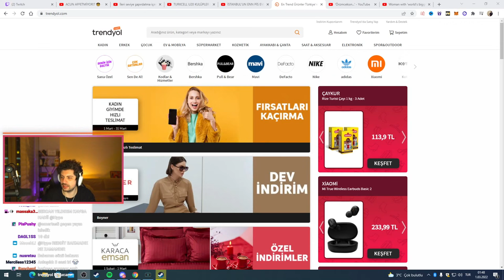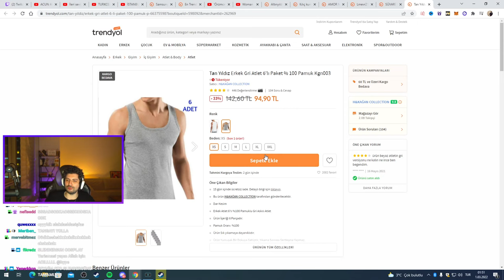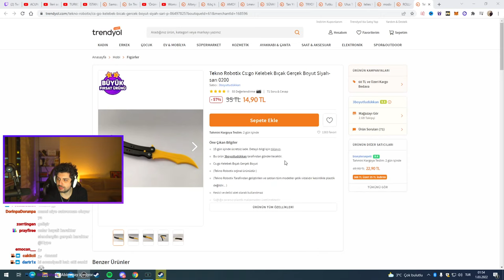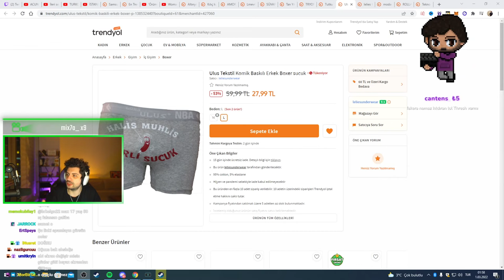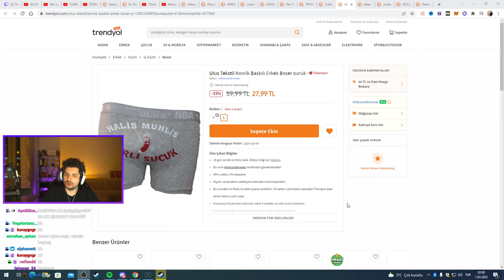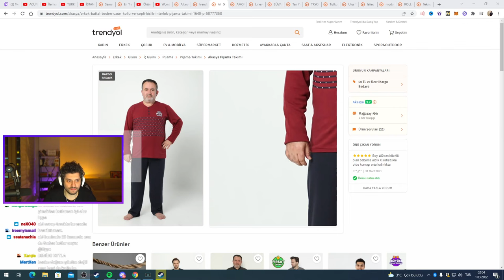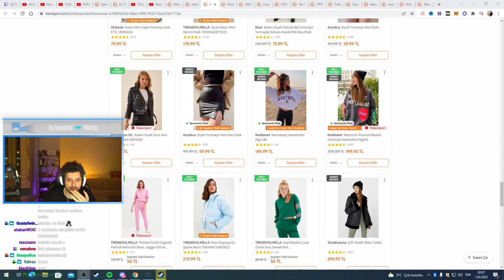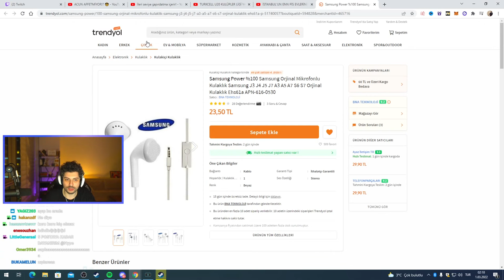HYPE | SLENDERGÜN KIYAFETİ! | EKİP İLE TRENDYOL LİNKİ OLUŞTURUYOR!